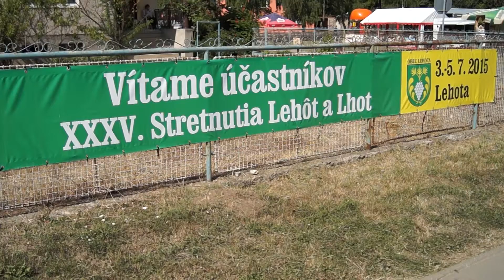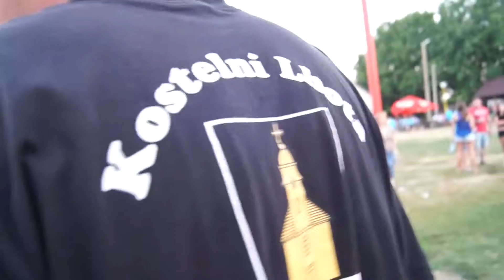Sraz Lehot a Lhot 150703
Foto Pátek 3.7.2015 v Lehote při Nitre na 35. setkání obcí s názvem Lehota a Lhota. Žúrka Lehoťanov.